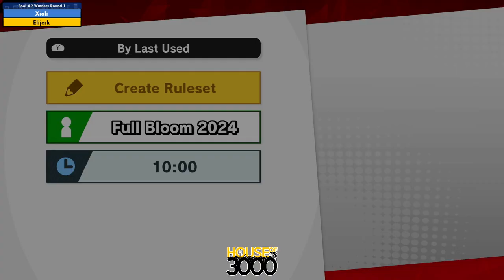Xeno335 Pool A2 Winners Round 1 Xioli vs Elijerk